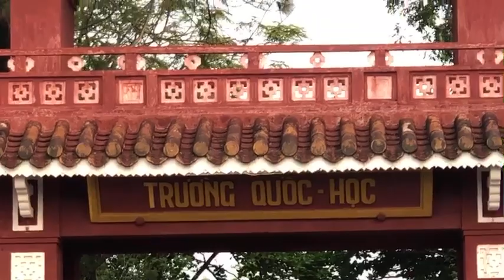Trường Quốc Học Huế/ Ngôi trường năm xưa Bác Hồ học ở đây